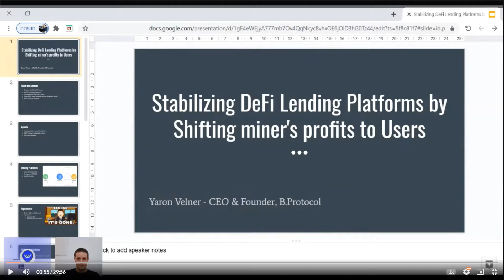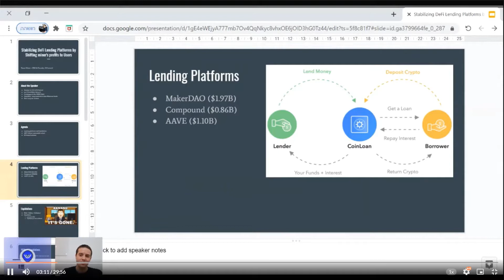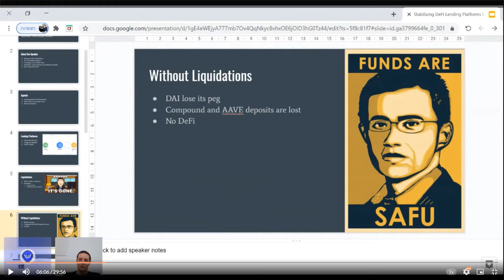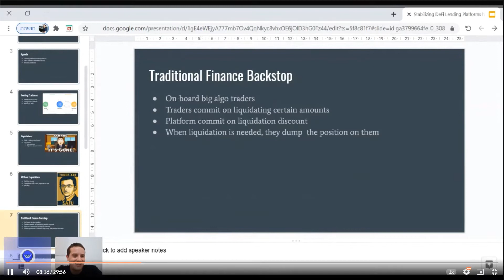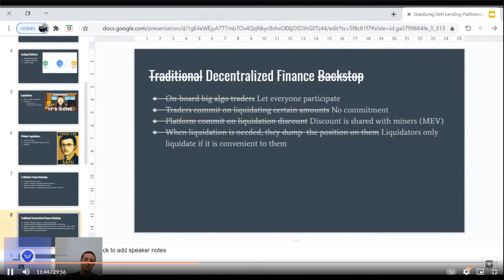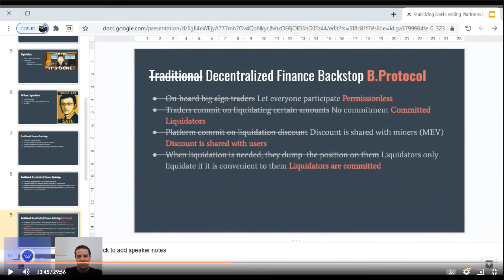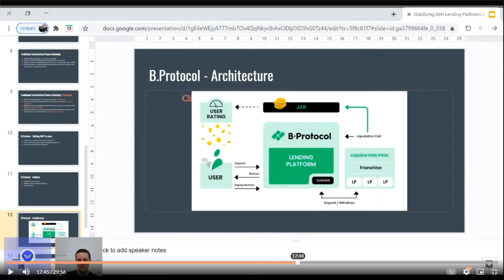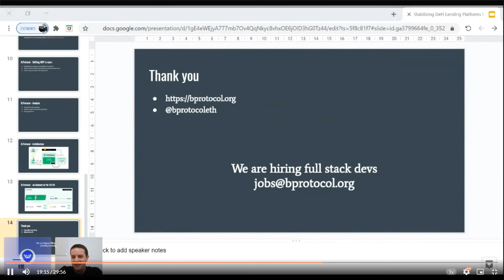Moviendo las ganancias de los mineros a las plataformas de Lending por Yaron Velner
El pasado 16 de Octubre DystopiaLabs celebró el Summit Liquidity2020 del cual Crypto_Plaza fue partner, y hemos hecho un acuerdo para traducir algunas de las ponencias a castellano, esta es una de las iniciativas que traemos para poder acercar más a los proyectos internacionales a la comunidad habla hispana. Os invitamos a formar parte de la comunidad de Crypto Plaza donde tenemos sesiones con estos proyectos, inmersiones en DeFi, networking con los CEOs y proyectos más relevantes del sector Crypto, la DAO donde buscamos oportunidades de inversión y otras iniciativas para aportar más valor al ecosistema.

Yaron Velners nos introduce el importante papel que juegan los liquidadores en las plataformas de Lending. En estos procesos de competencia para liquidar, los diferentes agentes realizan una subasta intentando pagar mas gas por las transacciones para poder llegar a ser el agente que finalmente realizar la liquidación de la operación

Es decir al final esta rentabilidad se esta compartiendo con los mineros al pagarles mas al intentar cada agente tener mas prioridad para poder llegar a realizar esa liquidación.

B Protocolo ofrece una plataforma para evitar que los beneficios vayan directamente a los mineros y pueda ser fundamentalmente para los liquidadores.